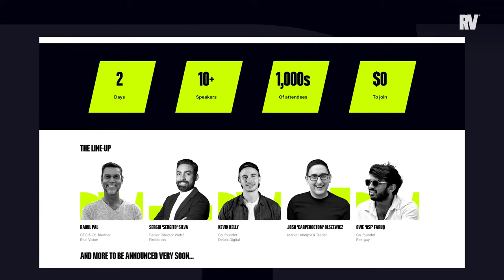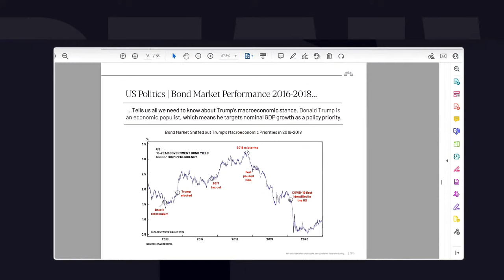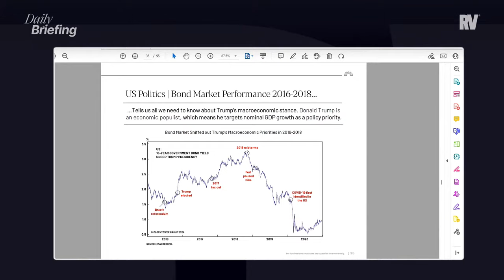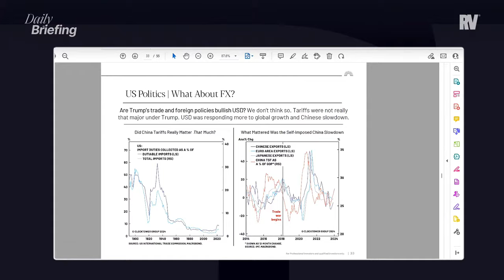#1015 - What Geopolitic Risks Are Not Priced In? | with Jacob Shapiro & Marko Papic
Maggie Lake is joined by Jacob Shapiro, director of geopolitical analysis at Cognitive Investments, and Marko Papic, partner and chief strategist at Clocktower Group, to discuss Iran's on Israel, the market's reaction, why the upcoming U.S. election is a global focal point, and the impact these geopolitical events could have on your portfolio.

00:00 - Intro
01:40 - The Implications Of Iran's Attack On Israel
10:20 - Turkey & Saudi Arabia
18:45 - How Does This Conflict Feed Into The U.S. Election?
24:30 - The U.S. Election's Impact on Inflation
39:50 - The Japanese Yen
44:30 - What's The Greatest Risk?